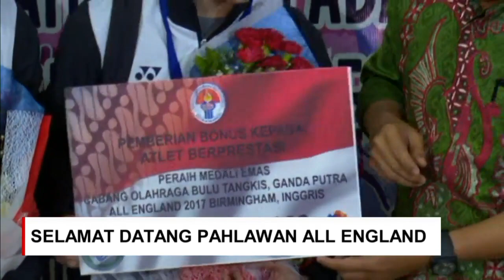FULL Selamat Datang Pahlawan All England 2017 - Pidato Marcus Gideon & Kevin Sanjaya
Perhelatan turnamen bulu tangkis bergengsi, All England 2017, telah usai pada Minggu (12/3/2017). Indonesia berhasil meneruskan tradisi juara All England 2017. Indonesia menang melalui pasangan ganda putra, Marcus Fernaldi Gideon / Kevin Sanjaya.

Pada babak final All England 2017, Marcus Fernaldi Gideon / Kevin Sanjaya.menaklukkan pasangan asal China, Li Junhui/Liu Yuchen dengan skor 21-19, 21-14, di Barclaycard Arena, Birmingham, Inggris, Minggu. Bagi Marcus/Gideon, ini merupakan gelar perdana mereka di All England.